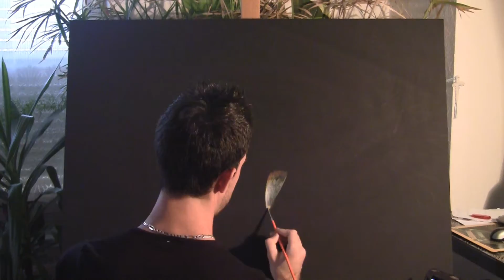Comment peindre un Tigre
Peinture tigre, acrylique sur toile dimensions 1000x800mm
Réalisation / peinture / montage : Jean-Christophe MATZ